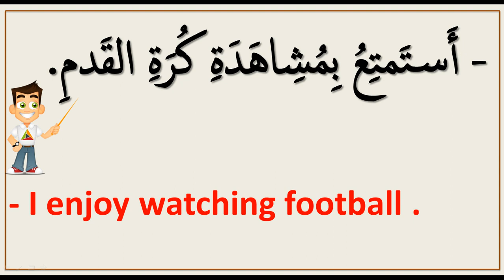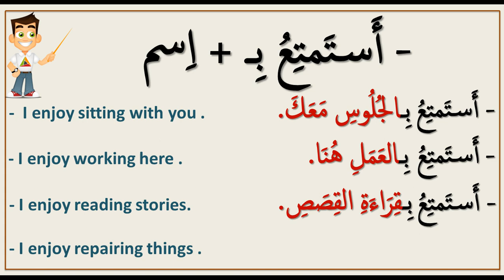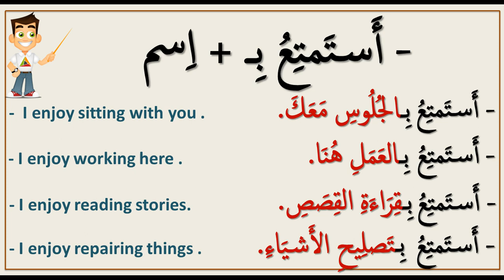Learn Arabic | Arabic in 3 Minutes | How To Say I Enjoy in Arabic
Learn Arabic | Arabic in 3 Minutes | How to say " I Enjoy " in Arabic |  in this short Arabic lesson you are going to learn how to say I Enjoy  in Arabic language and you will have some easy and interesting examples to show you to make an example including this word
say I Enjoy  in Arabic | Learn Arabic in 3 Minutes| | Arabic With Ustaz Mahmoud

in this course of Learn  Arabic in 3 minutes you are going to learn new Arabic vocabularies, new Arabic expressions and you will learn how to construct Arabic sentence easily and simply with A help of native Arabic language teacher from Egypt who graduated from Al-Azhar university. you also will find the examples are really easy to do the the same by yourself.
This Arabic channel is provided with courses in:
*Arabic grammar
*Arabic Vocabularies